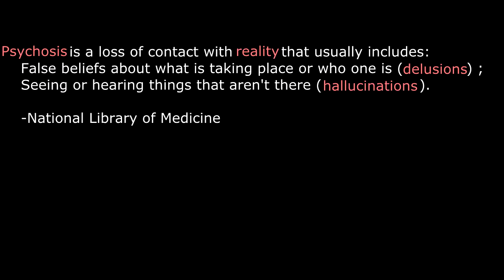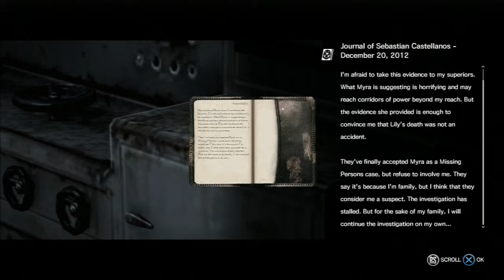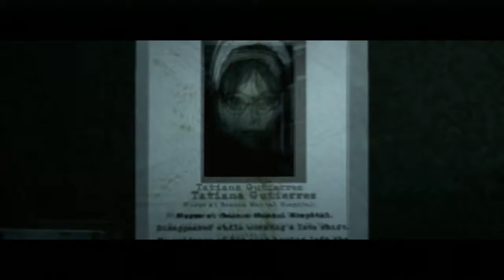The Evil Within Story Walkthrough Part 13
The Evil Within Story Walkthrough (PS3)

Part-13